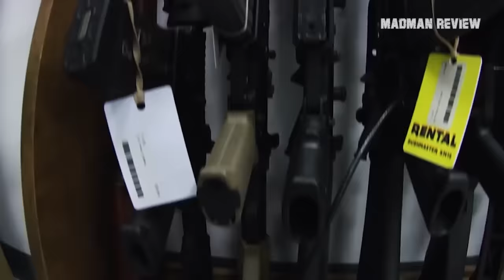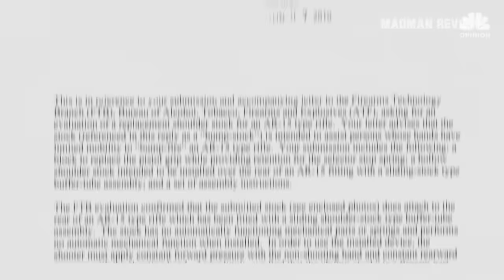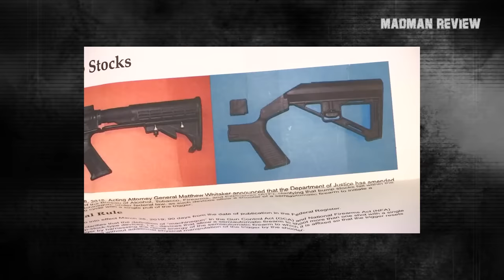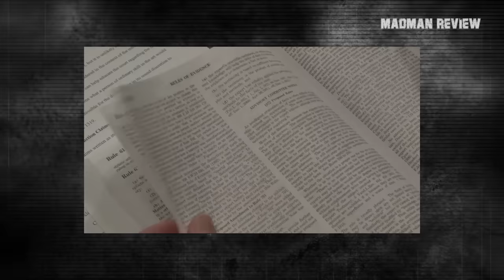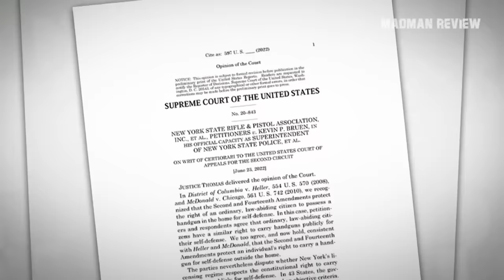FINALLY! Supreme Court Is Killing ATF!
In this video, we're diving into a topic that's been buzzing in the 2A communities for a while - the "Cargill v. Garland" case, also known as the bump stock case. Now, if you've been following the ins and outs of gun legislation and court battles, you know we've seen some pretty significant cases over the years.

But let me tell you, "Cargill v. Garland" is gearing up to be a real game changer, potentially even more impactful than the landmark "Bruen" decision. Why, you ask? Well, it's not just about gun rights per se; it's about the very fabric of how laws are made and enforced in this God forsaken country.

If you know how much of an impact the Bruen decision has, then you probably know why it’s such a big deal. If you don’t, then let’s do a recap.